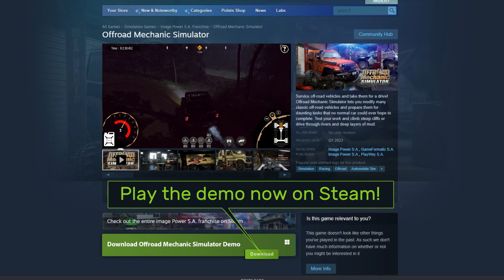Offroad Mechanic Simulator [Demo Trailer]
The game demo - Offroad Mechanic Simulator is available now! 🤩 Enjoy and let us know what you think. Steam🎯